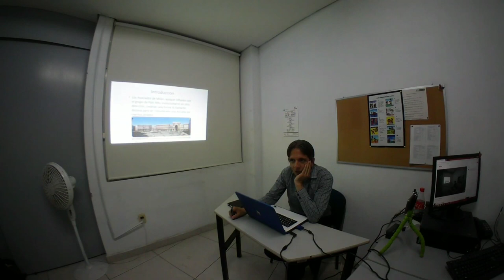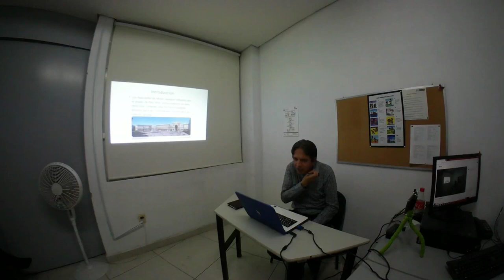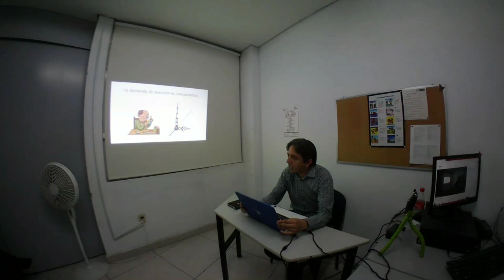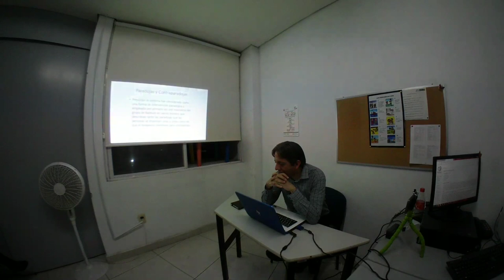Paradoja y Contraparadoja Clase No. 1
Primer clase sobre Terapia Familiar Sistémica de Milán impartida por el Dr. Mauricio Leija,  transmitida en vivo el 17 de octubre del 2018 desde el  Instituto Jalisciense de Salud Mental (SALME). La clase está dirigida a médicos y psicólogos interesados en la terapia familiar y está basada en el libro "Paradoja y Contraparadoja" de Mara Selvini-Palazzoli.